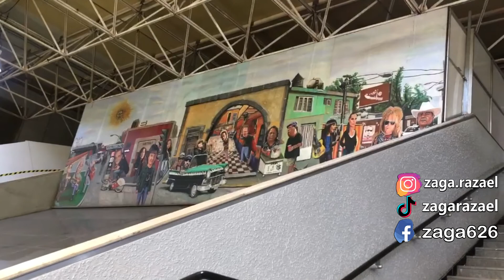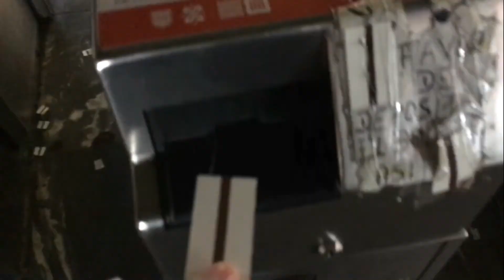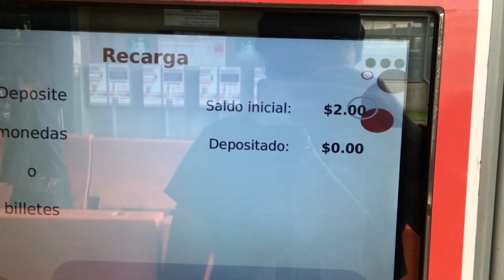Así hago las entregas de ropa en CDMX, VENTA DE ROPA, tallas extra para mujer, GORDITAS PERO BONITAS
En esta ocasión viajo a la Alcaldía Iztapalapa a hacer entrega de ropa de nuestra tienda en linea, ROPA DE DAMA TALLAS EXTRA, mediante el grupo de facebook, Gorditas pero bonitas